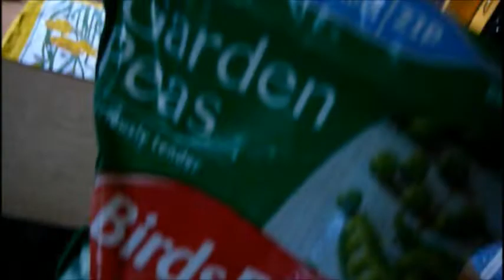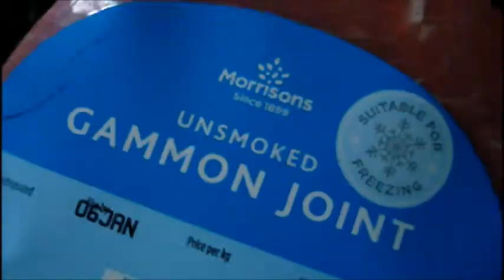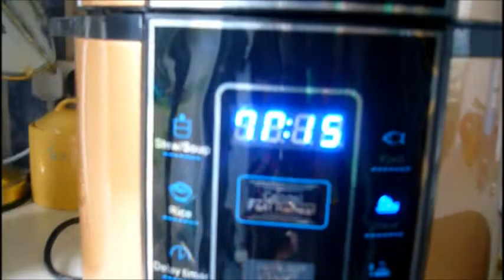Sunday .. sort of .. roast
Pressure King Pro cooked Ham joint .. baby welsh potatoes .. peas .. Leffe beer .. vintage cider .. music